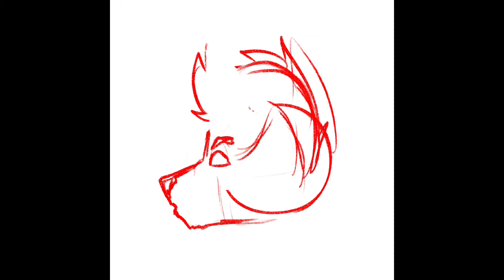Time lapse: Circuit the Fox - February 17, 2021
For my friend Circuit the Fox!